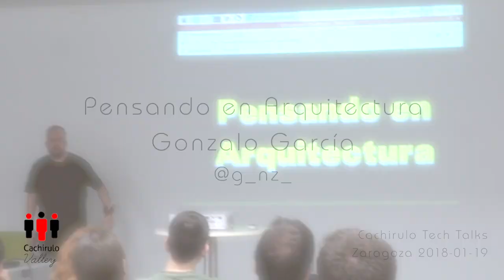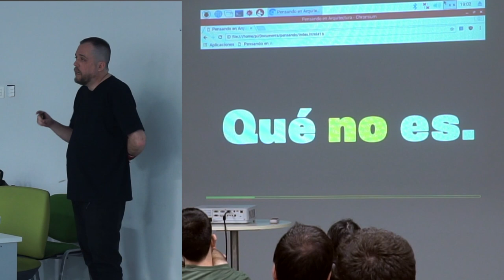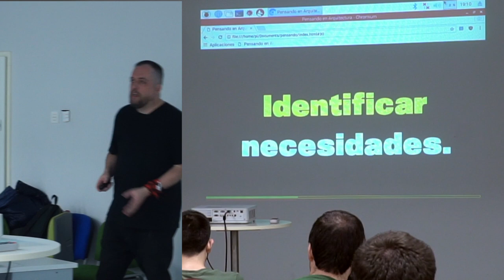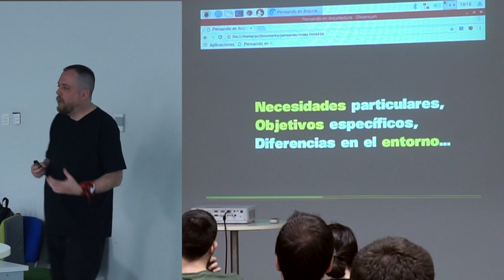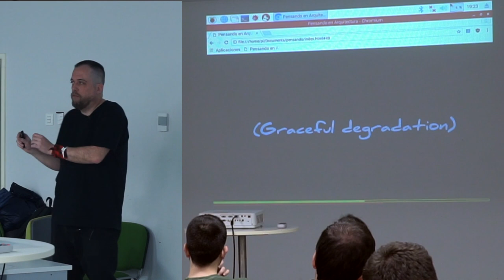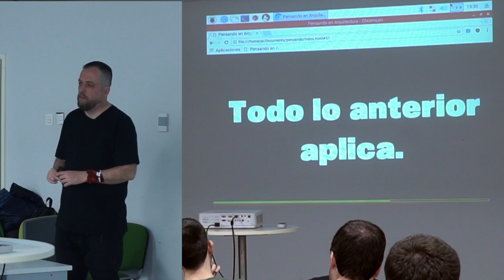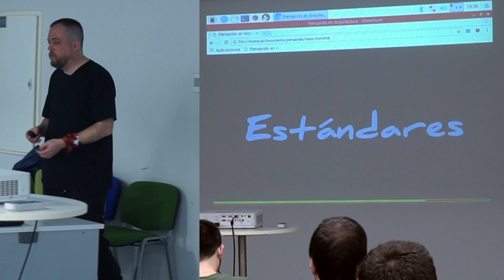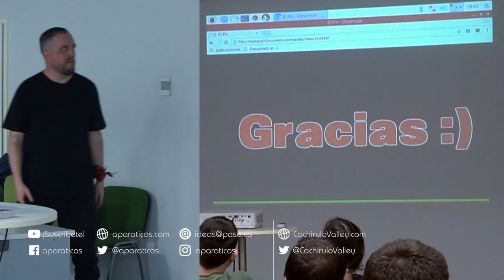Pensando en arquitectura by Gonzalo García - Cachirulo Tech Talks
Gonzalo García estuvo en las Cachirulo Tech Talks presentando su charla "Pensando en arquitectura"

Hace años sentí la necesidad de montar una charla llamada *Pensando en JavaScript* al ver la confusión que había en aquel momento sobre este lenguaje. El desarrollo de front ha mejorado mucho desde entonces. Sin embargo, en los últimos años he estado viendo que, ahora que hemos progresado, han surgido confusiones más avanzadas.

*Pensando en Arquitectura* pretende ser un intento de despejar algunas de estas confusiones. En particular, lo que se refiere al desarrollo de Arquitectura en la parte del front.

Veremos, así aproximadamente, 4 temas:

* Qué es Arquitectura
* Cómo hacer Arquitectura
* Particularidades al aplicarlo al Frontend
* Frameworks (una visión general de su relación con la Arquitectura)

La intención además es que esto no quede en una charla, sino dejar un tiempo posterior, para un poco de debate abierto en el que todos puedan plantear sus ideas y opiniones.

¡Sigue a Gonzalo García en Twitter!